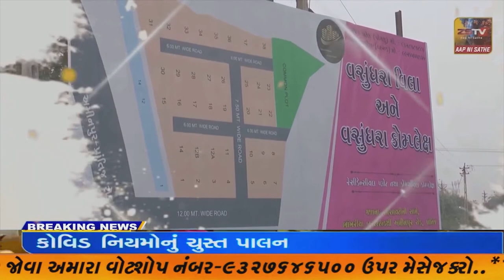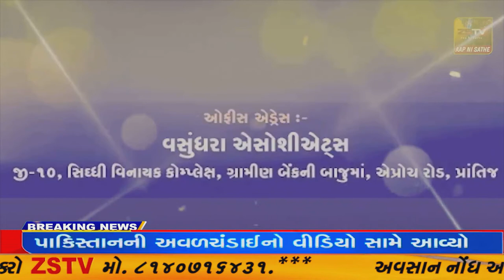અમદાવાદઃ યુક્રેનથી વિદ્યાર્થીઓ ફર્યા પરત//ZSTVNEWS//